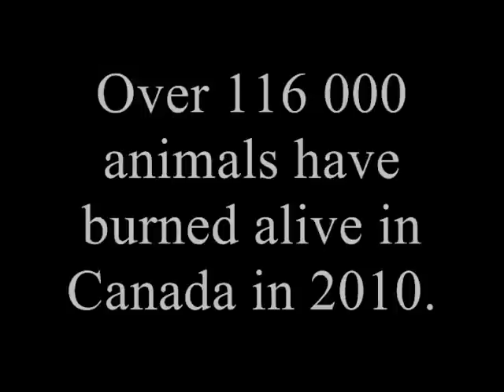Footage from Egg Barn Fire - Ottawa, Ontario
This footage was taken by a kind soul who prefers to remain anonymous at the location of the massive egg-laying barn fire near Ottawa last week